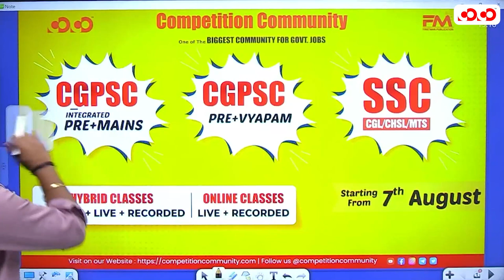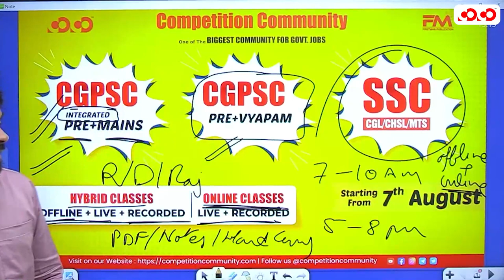Your Journey to Success Starts Here: New Batch for CGPSC, VYPAM & SSC | Raipur, Durg, Rajnandgaon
Our Other YouTube Channel:
👉Competition Community :